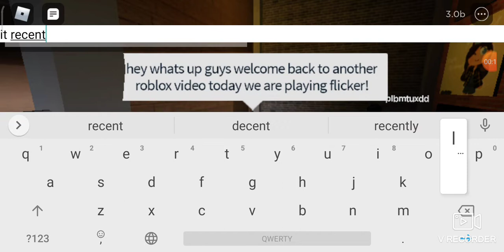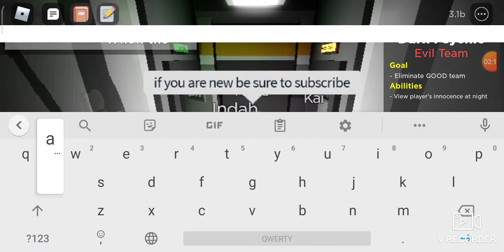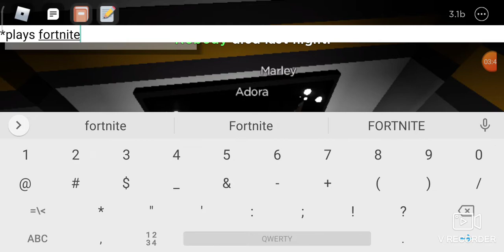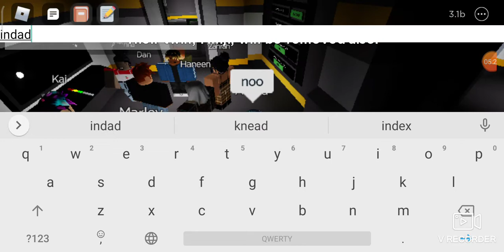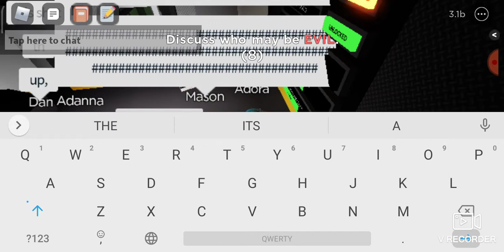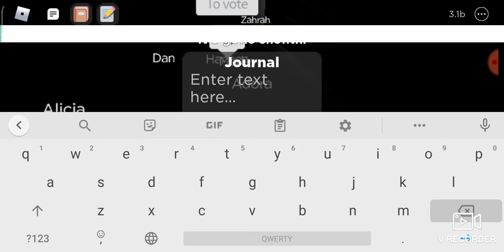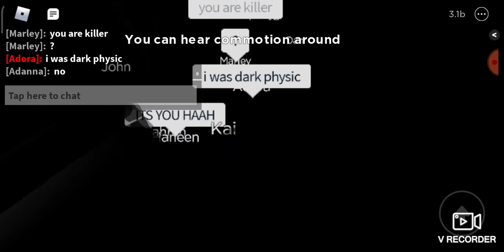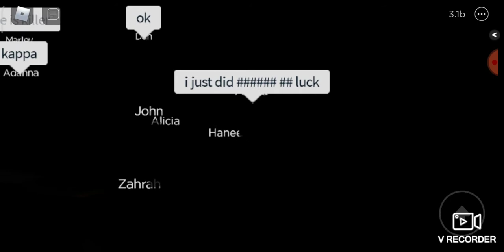Flicker NEW Update ( roblox )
No editing today